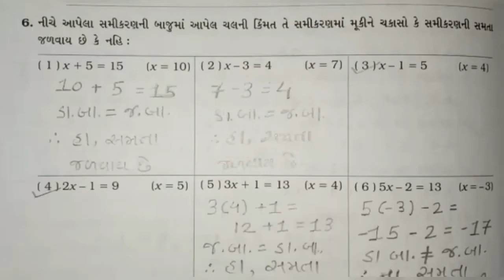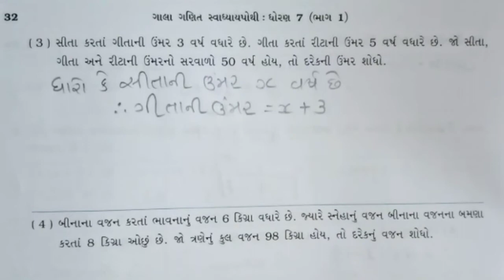STD:- 7 || Maths|| By Hetal Miss || Upasana vidhyalay || 15/09/20